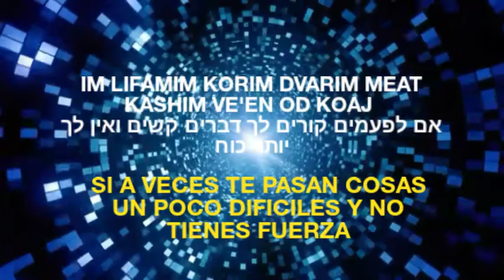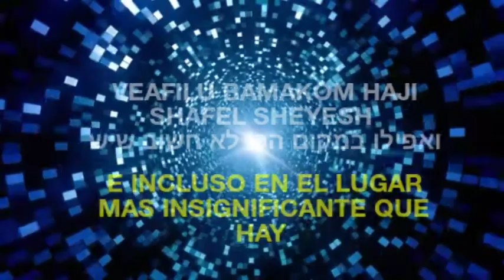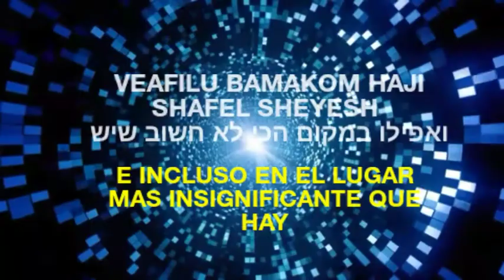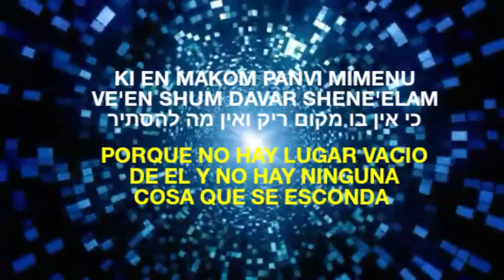Melej Haolam | Rey Del Universo | Haim Israel | מלך היקום | חיים ישראל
Melej Haolam - Rey Del Universo
Haim Israel

Hola a todos y a todas no olviden de activar la campanita de notificaciones así sabrán cuando suba nuevo video y también no se olviden de suscribirse y de compartir así me ayudarían mucho TODOS SON BIENVENIDOS MUCHAS GRACIAS!